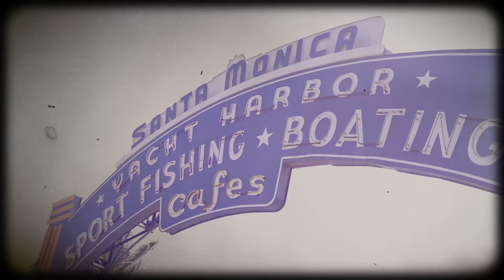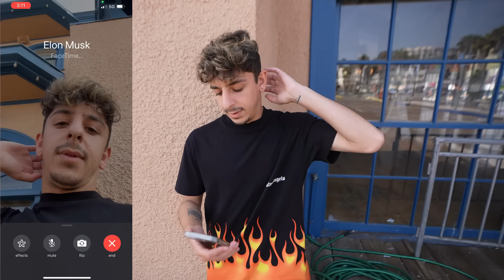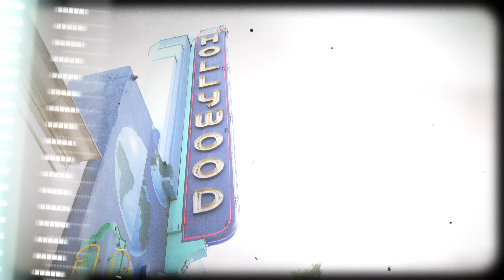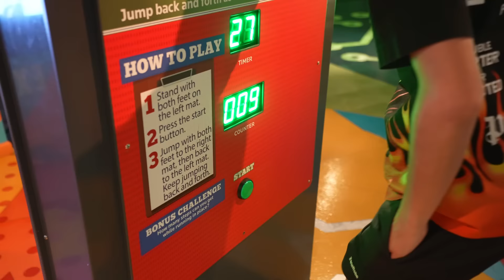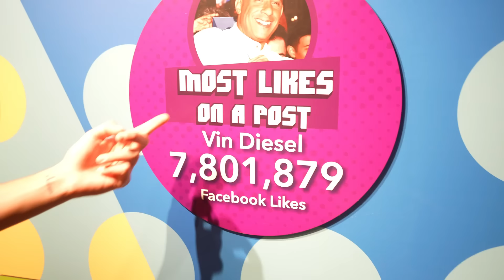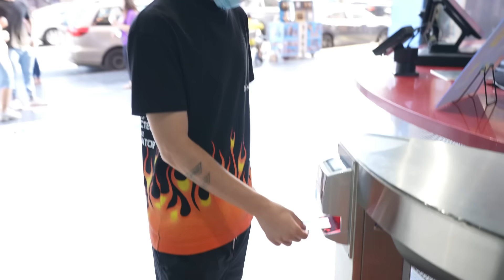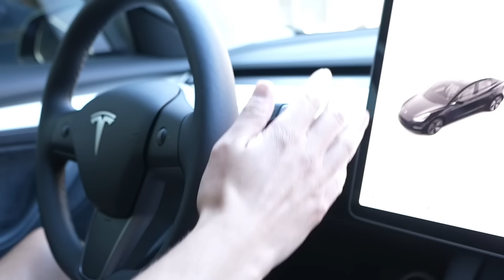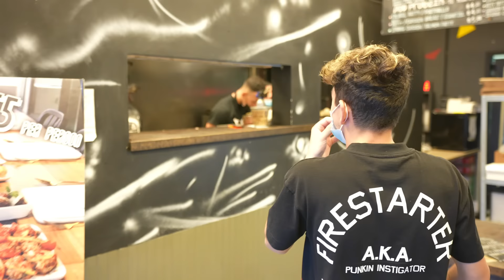LETTING My Tesla CONTROL My Life for 24 HOURS!!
Thank you Elon!
I let my Tesla decide where I'm going & what I'm doing for 24 hours.. We had a TON of fun!